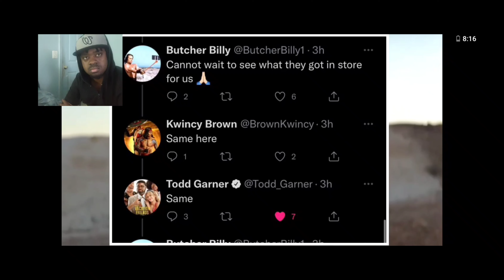Mortal Kombat Movie Sequel Todd Garner Responds About Doing Better REACTION